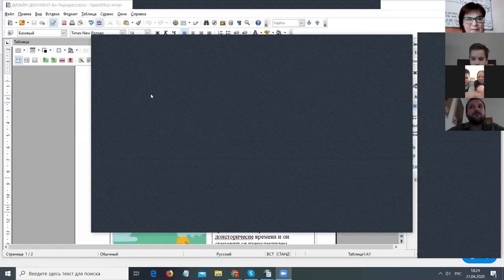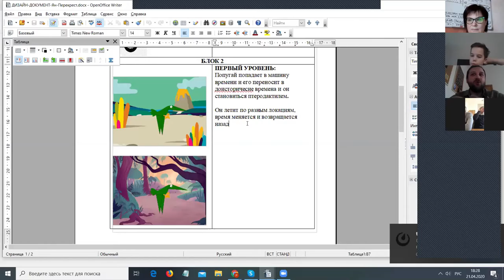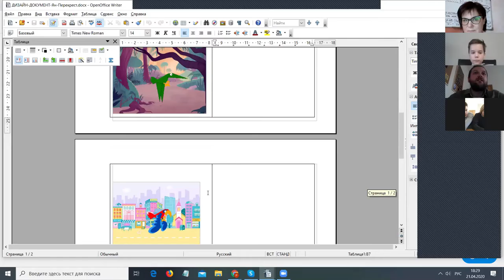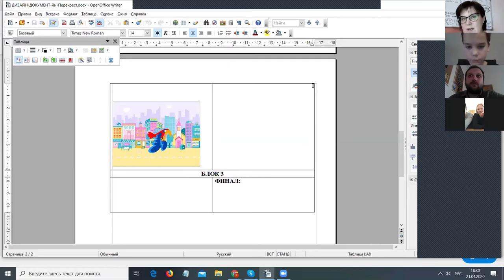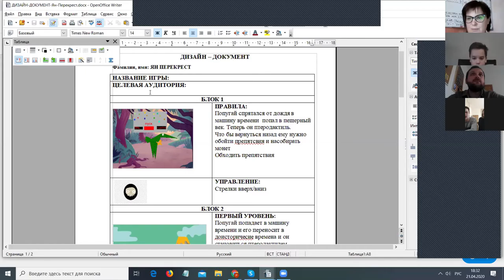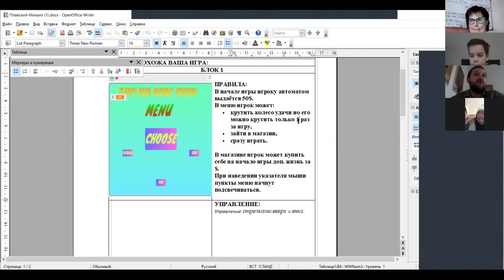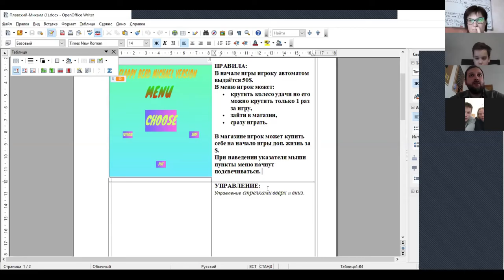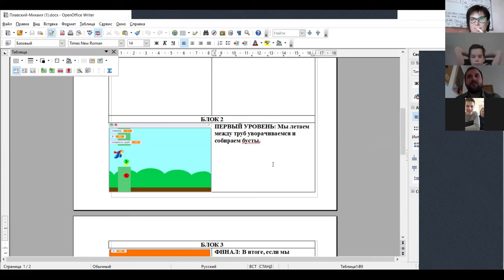Вебинар по геймдизайну для участников конкурса Make YourSelf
21 апреля 2020 прошел второй этап образовательного трека - обсуждали с ведущим геймдизайнером компании Glera games (Вильнюс) Петром Гринюком разработку игр.